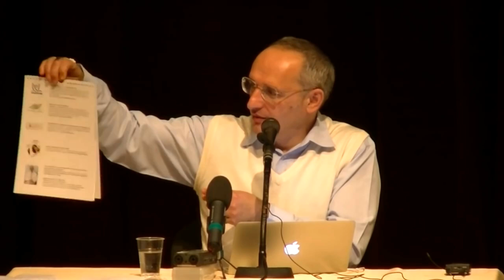Три типа разума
В этом видео Олег Геннадьевич Торсунов рассказывает о трех типах разума.

Вы можете поддержать команду посильным взносом , которая ведет Ютуб канал Счастье рядом❤️👇

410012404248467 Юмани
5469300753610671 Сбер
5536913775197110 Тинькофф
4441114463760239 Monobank